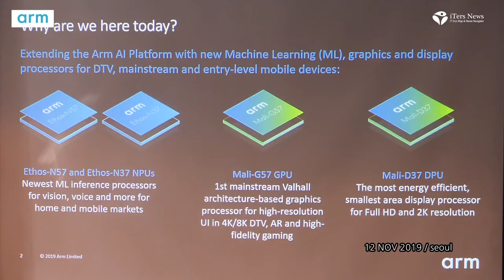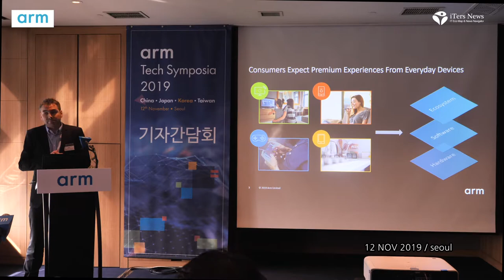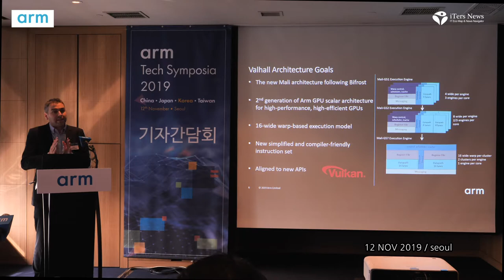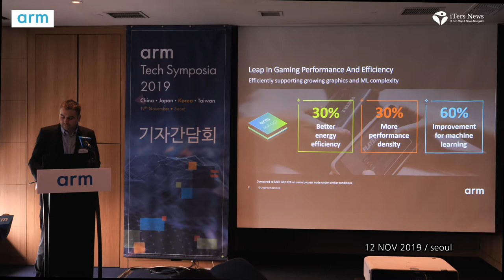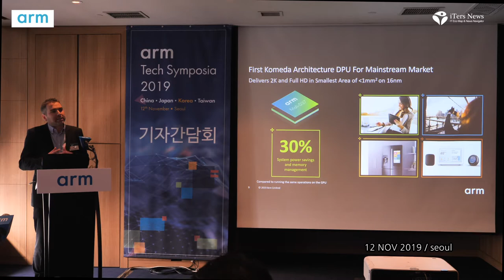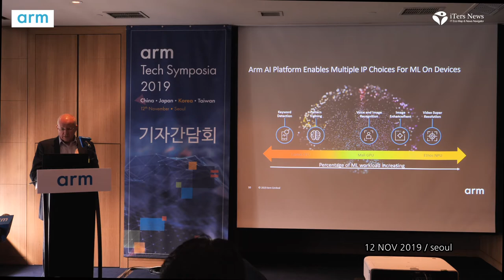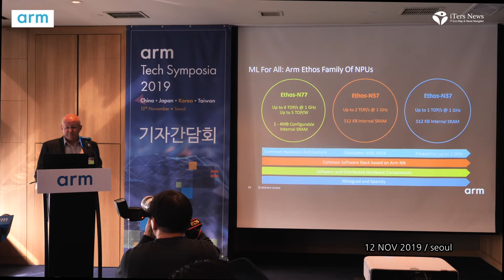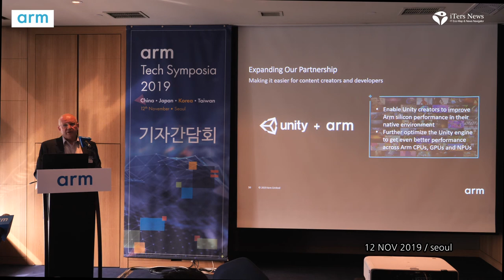Arm Tech Symposia 2019 SEOUL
Arm, ‘테크 심포지아 2019’서 주요 IP 제품군 4종 발표

• Arm Ethos-N57와 Ethos-N37 NPU, 주요 디바이스에서 AI 애플리케이션 사용 가능토록 하는 Arm ML 프로세서 제품군 확장
• Arm Mali-G57 GPU, 바이프로스트(Bifrost) 아키텍처 대비 1.3 배 향상된 성능을 제공하는 첫번째 일반 중축급 발할(Valhall) 아키텍처 기반의 GPU
• Arm Mali-D37 DPU, 작은 면적대비 풍부한 디스플레이 기능으로 풀HD와 2K 해상도 제공

2019년 11월 12일 – 영국의 반도체 설계(IP) 및 IoT 서비스 기업 Arm이 오늘 인터컨티넨탈 서울 코엑스에서 세계적인 연례 행사인 ‘Arm 테크 심포지아 2019’를 개최한다고 밝혔다. 해당 행사에서 Arm은 프리미엄 경험을 제공하는 새로운 IP를 4종을 발표했다. 머신러닝 프로세서 2개와 그래픽 프로세서 및 디스플레이 프로세서로 이루어진 IP들을 통해, Arm은 주요 소비자 디바이스에 다양한 고급 기능을 제공할 수 있게 됐다.

프리미엄 디바이스에만 제공됐던 증강 현실(AR)이나 고성능 게임 등의 몰입감 높은 경험 뿐만 아니라, 모바일과 가정에서 구현됐던 새로운 AI 기반 사용 사례들이 이제는 일반적인 중축급 디바이스 시장에서도 요구되고 있다. 개발자들에게 일반 디바이스에 최적화된 고성능 AI와 미디어 IP 솔루션에 대한 액세스 권한을 제공하면, 모바일 외에도 다양한 디바이스에 음성 인식이나 올웨이즈온(always-on) 기능 등 새로운 AI 기반 사용 사례를 구현할 수 있다.

AI가 게이밍 디바이스부터 DTV(digital TV)에 이르는 모든 곳에 활용되고 있는 만큼, 실시간 반응형 시스템을 구현하기 위해서는 엔드 포인트에서의 높은 컴퓨팅 성능이 요구되고 있다. 일례로 DTV의 경우, 스마트 어시스턴트 음성 명령, 타 지역 언어에 대한 실시간 번역, 자녀보호(parental controls) 기능 강화를 위한 얼굴 인식 등 광범위한 지능적 경험을 제공한다.

Arm은 이러한 경험을 구현하기 위해 새로운 주요 머신러닝(ML) 프로세서 2종과 최신 Mali 그래픽 및 디스플레이 프로세서를 공개했다. 새로운 IP 제품들은 Arm의 확장 능력을 보여주며, 일상과 효율적인 소비자 디바이스에 프리미엄급 경험을 제공한다. 새로운 IP 제품군에는 다음과 같은 제품이 포함된다.

• Ethos-N57와 Ethos-N37 NPU: AI 애플리케이션을 활성화하고, ML 성능과 비용, 영역, 대역폭, 배터리 수명 등 여러 시스템 제약 조건들 간의 균형 잡힌 AI 제품 실현
• Mali-G57 GPU: 최초의 발할(Valhall) 아키텍처 기반의 일반 중축급 GPU로, 성능 향상을 통해 몰입감 높은 그래픽 제공
• Mali-D37 DPU: 최소 영역에 풍부한 디스플레이 기능을 제공하여 보급형 디바이스와 소형 디스플레이 화면에 적합한 DPU

Ethos-N57와 Ethos-N37 NPU: 진정한 이기종 컴퓨팅 구현
얼마전 발표한 Arm ML 프로세서 Ethos-N77에 이어, Ethos-N57과 Ethos-N37이 Ethos NPU 제품군에 새로 추가됐다. Arm Ethos는 복잡한 AI와 ML 컴퓨팅 문제를 해결하기 위해 설계된 제품군으로, 일반 디바이스에서 보다 개인화되고 몰입적인 경험을 제공한다. 소비자 디바이스가 더 스마트해지면서, 전용 ML 프로세서를 통한 추가적인 AI 성능과 효율성이 요구되고 있다. 새로운 Ethos NPU는 비용 및 배터리 수명에 매우 민감한 설계에 최적화되어, 일상 디바이스에서도 프리미엄급 AI 환경을 제공할 수 있다.

Ethos-N57과 Ethos-N37은 모두 다음과 같은 기본 원칙을 기반으로 설계됐다.
•         Int8 및 Int16 데이터 유형 지원에 최적화
o 메모리 및 IP 입출력 간 데이터 이동 및 소비 전력을 최소화하는 고급 데이터 관리 기술
o 위노그라드(Winograd) 기법과 같은 하드웨어 최적화 기술을 통해 200% 이상 향상된 성능 제공

이와 더불어, Ethos-N57은 다음과 같은 특장점을 포함한다.
•         ML 성능과 전력 효율사이에서 균형 잡힌 시스템을 제공하도록 설계
o 2 TOP/s ML 성능 범위에 최적화

Ethos-N37의 기능은 다음과 같다.
•         1㎟ 이하의 초소형 ML 추론 프로세서를 제공하도록 설계
o 1 TOP/s ML 성능 범위에 최적화

Ethos-N57 및 Ethos-N37 NPU에 대한 보다 자세한 내용은 Arm 블로그에서 볼 수 있다.

Mali-G57: 대중 시장에 지능적이고 몰입감 높은 경험을 제공하는 GPU
Mali-G57은 프리미엄급 지능 및 몰입 사용자 경험을 일반 중축급 디바이스 시장에도 제공한다. 이는 고성능 게임, 모바일에서 즐기는 콘솔 수준의 그래픽, DTV에 제공되는 4K 및 8K 사용자 인터페이스, 복잡한 AR 및 VR 워크로드 등을 포함하며, 이러한 것들은 모바일 시장의 가장 큰 부분을 차지한다. Arm과 유니티 테크놀로지스의 협력에 대한 최근 발표는 Arm 기반 SoC, CPU, GPU의 성능을 개발자 환경에 더욱 최적화하려는 Arm의 노력을 강조하며 또한 개발자들이 새로운 콘텐츠를 만드는 데 더 많은 시간을 할애할 수 있도록 한다.

Mali-G57의 주요 기능은 다음과 같다.
• Mali-G52에 비해 다양한 컨텐츠에서 약1.3 배 향상된 성능 제공
• 1.3 배 향상된 에너지 효율로 배터리 수명 연장
• VR에 지원되는 포비티드 렌더링(foveated rendering) 및 보다 복잡한 xR 워크로드를 위해 60% 향상된 온디바이스(on-device) ML 성능 제공

Mali-G57에 대한 보다 자세한 내용은 Arm 블로그에서 볼 수 있다.

Mali-D37: 최고의 효율성을 갖는 고성능의 Arm 디스플레이 프로세서
Mali-D37은 가장 작은 면적 내에서 다양한 디스플레이 및 성능 기능을 제공하는 DPU다. 최종 사용자 관점에서 보면, 면적을 가장 중요하게 여기는 저가 스마트폰, 태블릿, 최대 2K의 소형 디스플레이 화면 등의 저가 디바이스에 보다 나은 비주얼과 성능을 제공할 수 있다는 것을 의미한다.

Mali-D37의 주요 특장점은 다음과 같다.
• 풀HD 및 2K 해상도를 위해 16nm에서 1㎟ 미만의 면적에 구성 가능한 DPU로 탁월한 면적 효율성 제공
• GPU와 함께 MMU-600을 포함하는 메모리간 인터페이스에서 오프로딩 코어 디스플레이 작업을 통하여 최대 30% 시스템 전력 절감 효과
• 어써티브 디스플레이5(Assertive Display 5)와 결합됐을 때 혼합 HDR 및 SDR 구성을 포함한 프리미엄 Mali-D71의 주요 디스플레이 기능 실현 가능

Mali-D37에 대한 보다 자세한 내용은 Arm 블로그에서 볼 수 있다.

Arm의 클라이언트 사업부 부사장 겸 총괄인 폴 윌리엄슨(Paul Williamson)은 “이번에 출시한 새로운 IP제품군은 토탈 컴퓨트(Total Compute)에 발맞춘 솔루션 접근 방식으로 설계되었으며, 경험 중심적이며 향후 워크로드의 복잡한 컴퓨팅 문제 해결에 최적화되도록 설계 되었다”며, “더 높은 면적 효율성과 전력 절감 효과를 제공하는 동시에 고성능을 만족하는 이와 같은 새로운 IP들은 시스템 IC및 플랫폼 개발자들의 비용 절감 및 출시 기간 단축효과를 가져온다”고 말했다. 또한, “이제 모바일에도 고성능 게이밍과 콘솔 수준의 그래픽 체험을 제공하고 DTV 디바이스에도 높은 수준의 컴퓨팅 성능까지 제공할 수 있게 됐다. 뿐만 아니라, ML 성능을 향상시켜, 소비자들에게 익숙하면서도 즉각적인 반응성을 갖춘 개인화된 몰입형 콘텐츠 제공이 가능하게 됐다. 프리미엄 시장 뿐만 아니라 계속해서 중축급 시장에도 관심을 갖고 지켜보면, 디바이스들의 흥미로운 발전을 목도할 수 있을 것”이라고 덧붙였다.